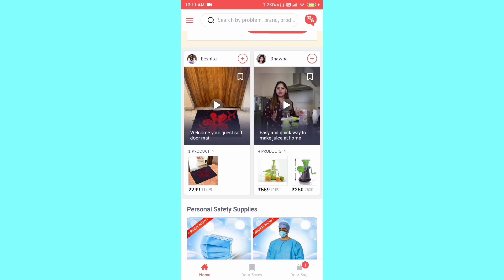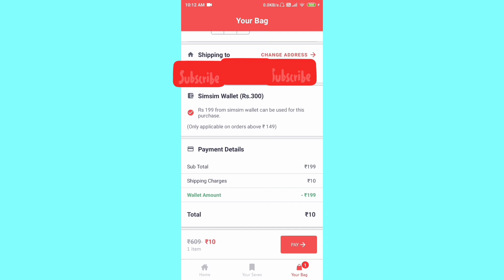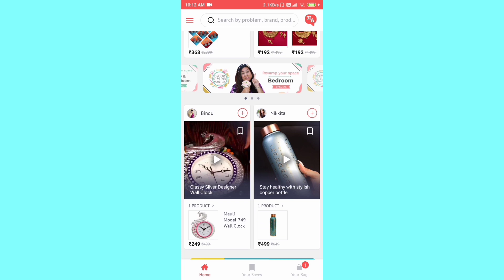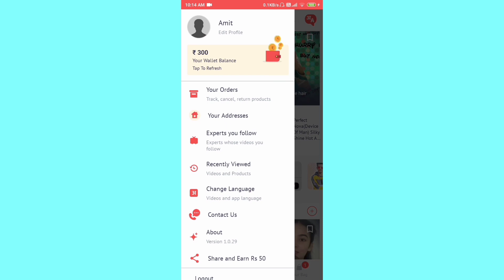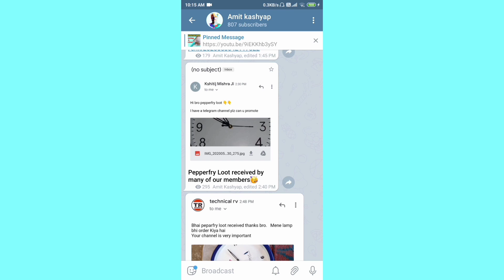Simsim loot back || ₹200 free products || free shopping || free shopping online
Telegram channel name:- Amit kashyap